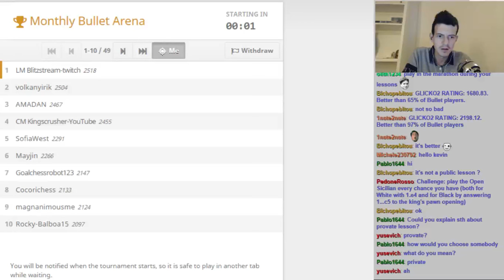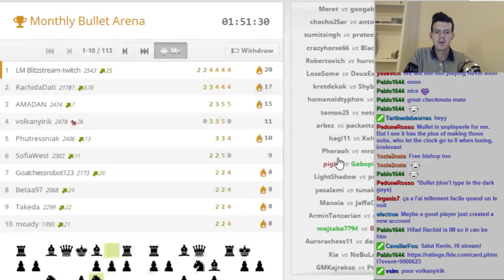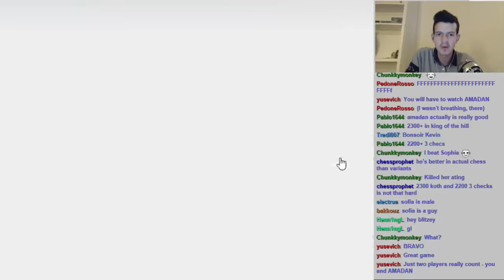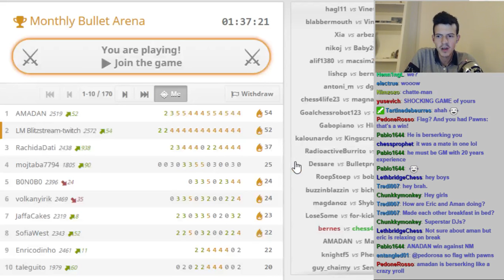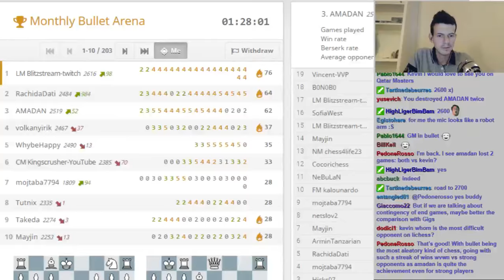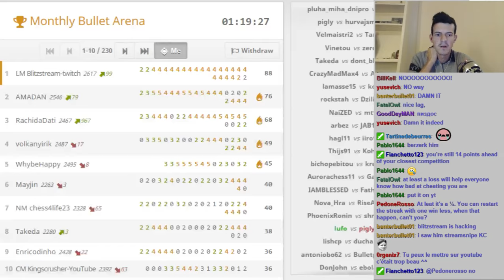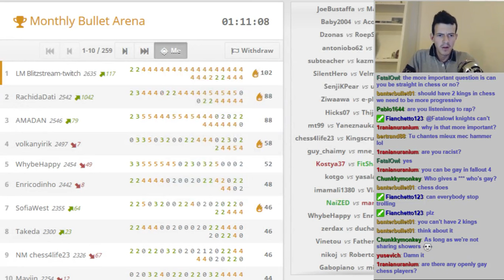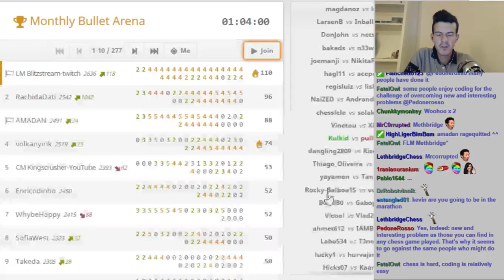Monthly Bullet arena December 2015 on lichess featuring : Kingscrusher Amadan and RachidaDati part 1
An exciting Bullet chess tournament on lichess.org ! This is the Monthly Bullet so if we win this one we will get our name on the lichess.org page for a month :) .